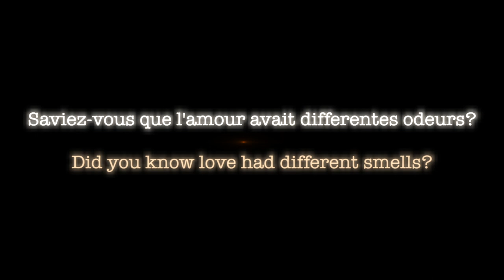SMELLS OF LOVE June 24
Everyone is puzzled by this title...Smells of Love...What does Love smell Like? Does Love even have a smell? Filmmaker Jean Michel Galumette sets out once more to prove the impossible. "Smells of Love" the movie will keep your heart pounding for 1 hour and 45 minutes. It is an absolutely-must-see-movie!!!